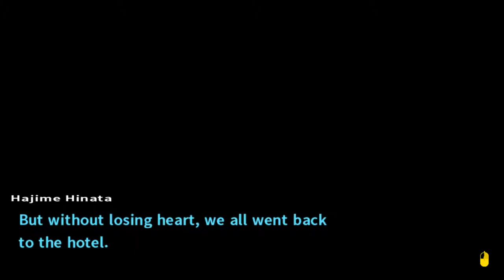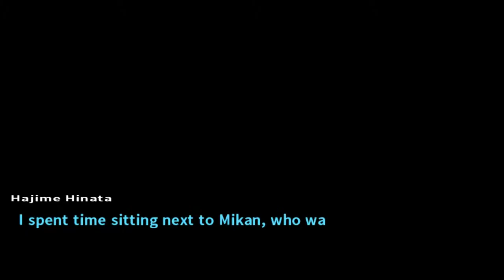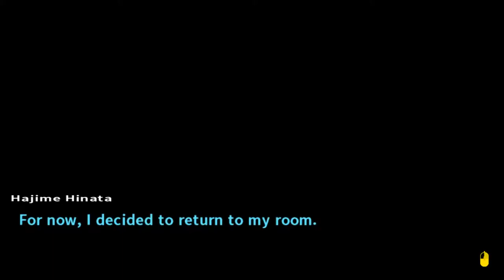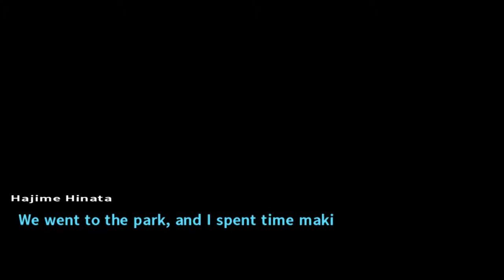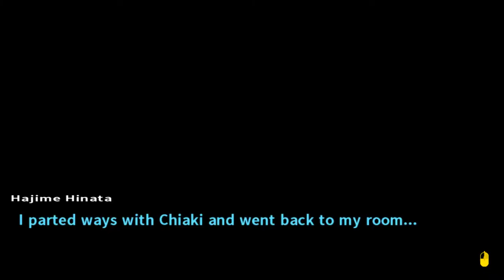Tubaplyr: Danganronpa2 #11 [Free Time]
3 videos again today, cuz why not.